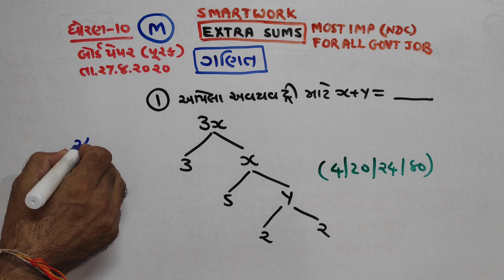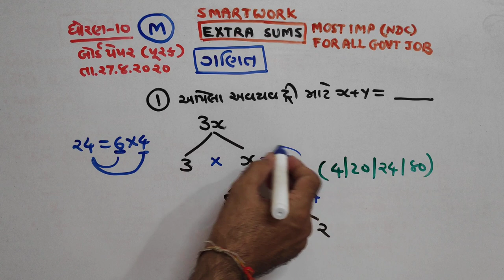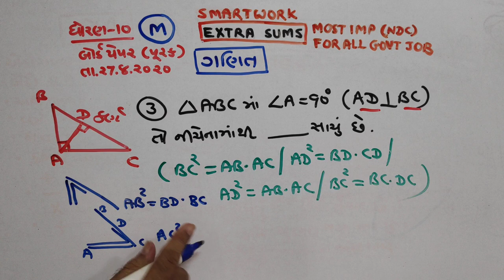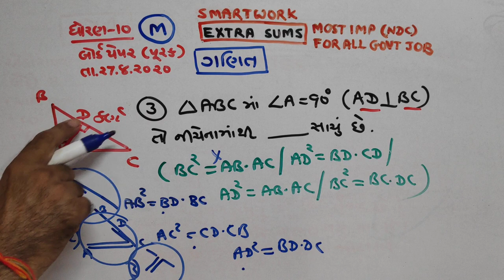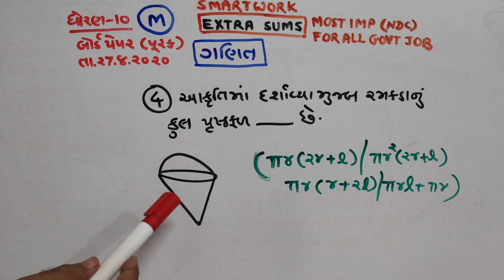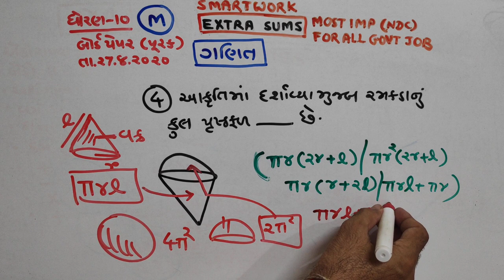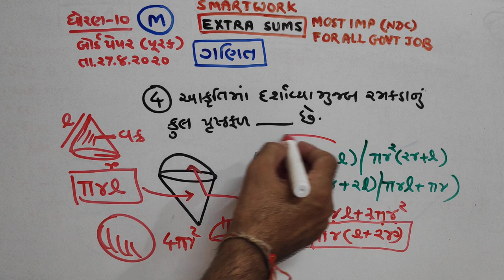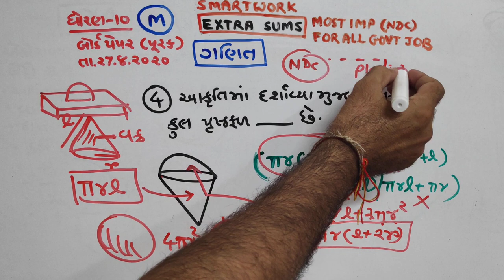STD -10 | ગણિત |1| બોર્ડ પેપર સોલ્યુશન | DATE | 27/8/2020 |ધોરણ 10| JAYESH VAGHELA | SMART WORK |NDC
1. 18000 પ્રશ્નો બૂક
2.  બંધારણ
૩. ONE LINER
4. MATHS ( ENGLISH)
5. 52 PAPER SET

This video is very usefull  for becoming master in MATHS . This is paper solution of board paper dated 27/8/2020 of gujarat govt board ie gseb exams supplimentary exam.